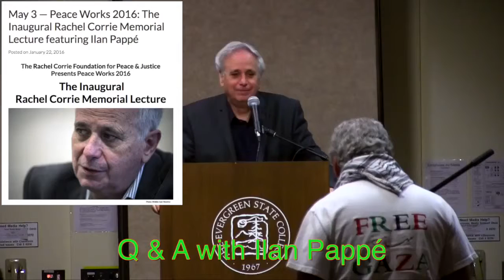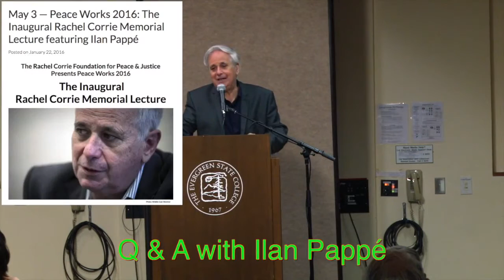Q & A with Ilan Pappé